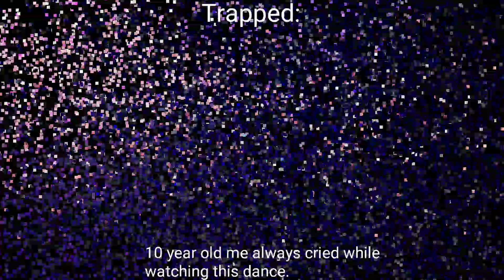Dances I OVERRATED As A KID